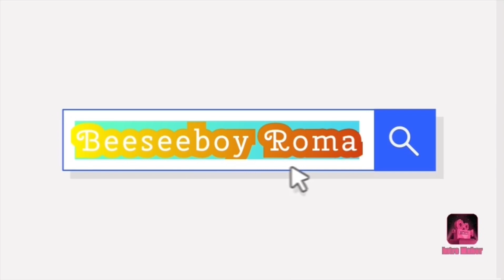Prosperity Bowl (Pampa swerte for New Year) | Beeseeboy Roma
Happy New Year mga ka beesee 🥂